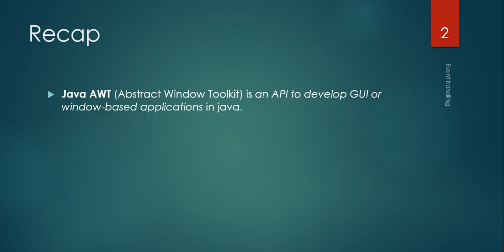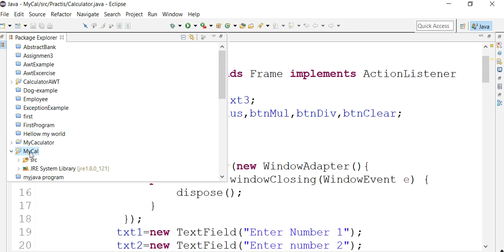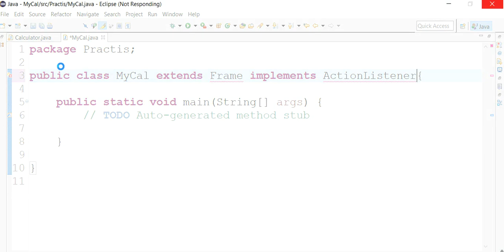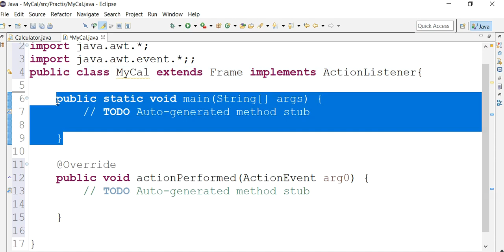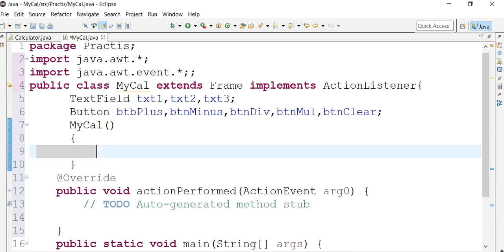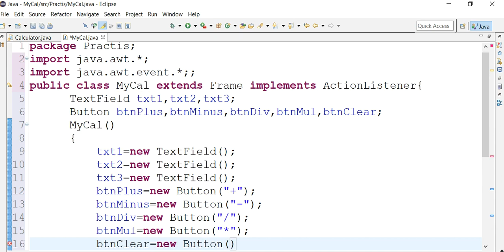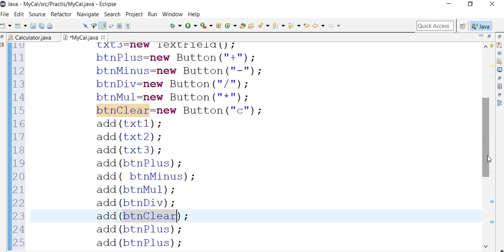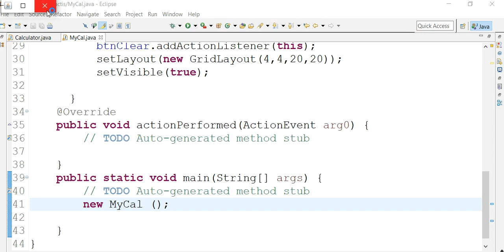Calculator Example part 1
MPL BS/MPL MCS